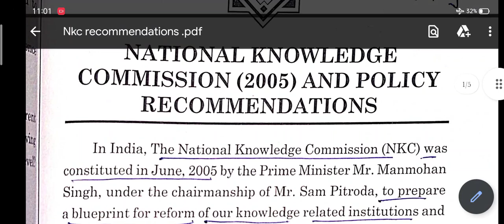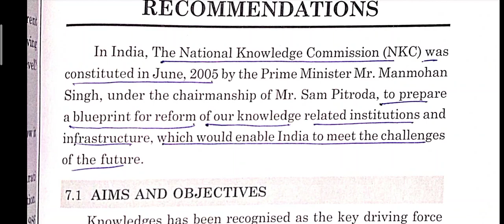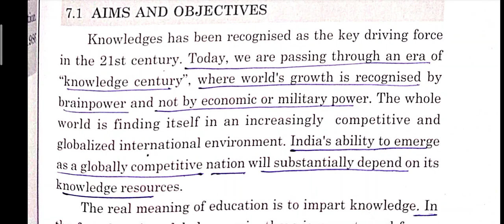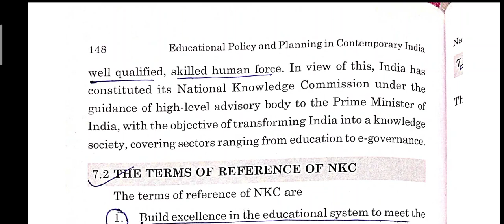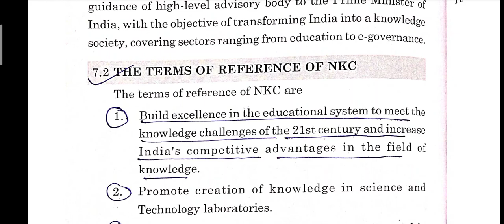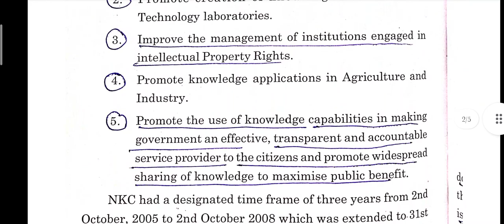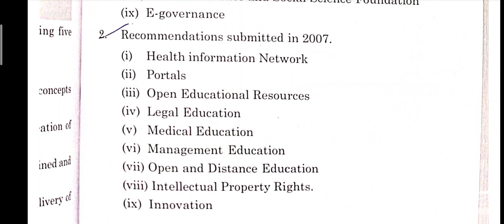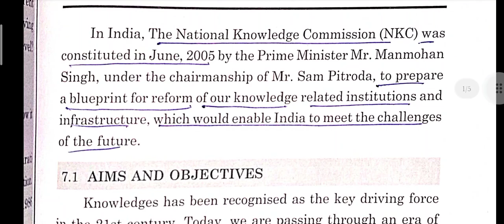National Knowledge Commission(NKC) 2005 by Dr.Manmohan Singh in June 2005 pup B.ed Sem-2